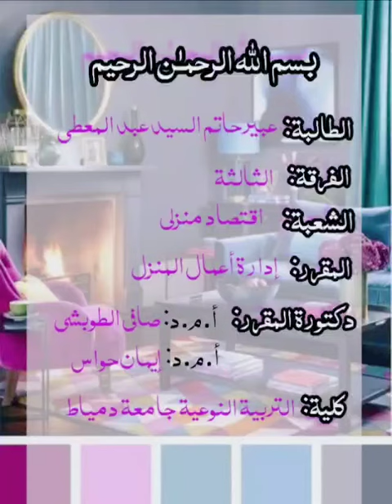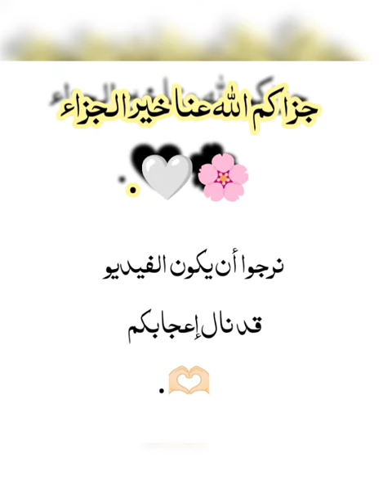مشروع الطالبة عبير حاتم عبدالمعطي الفرقة الثالثة اقتصاد منزلي 2024